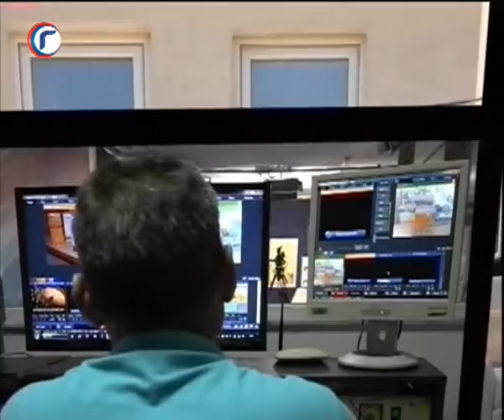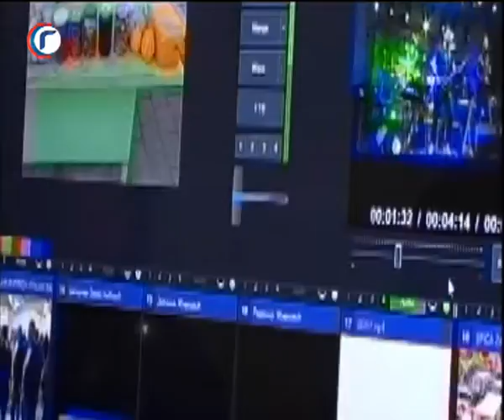HRONIKA DANA RTV GRACANICA 01 12 2019